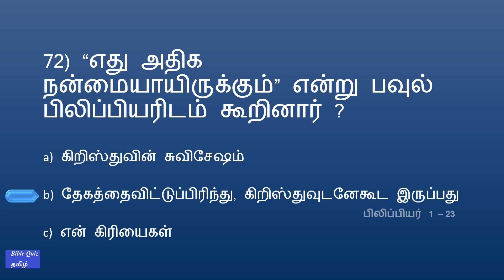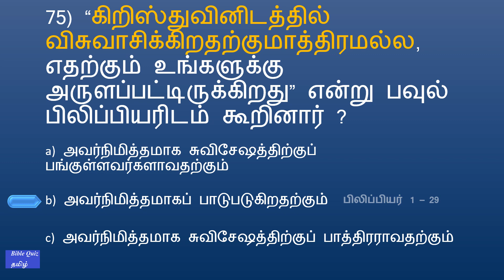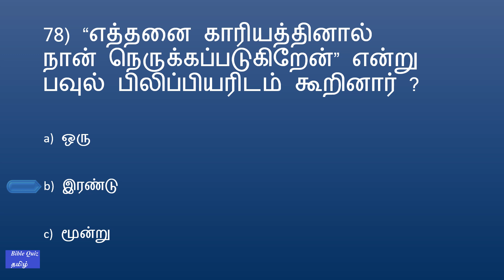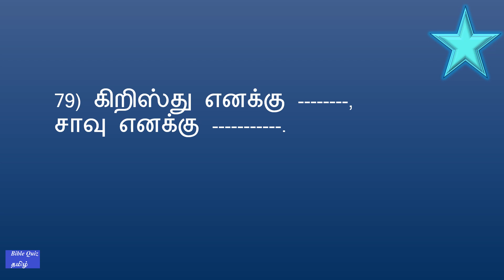BIBLE QUIZ Tamil 523 | Philippians Bible Quiz – PART 8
BIBLE QUIZ Tamil 523  | பிலிப்பியர் வேத வினா –  PART 8